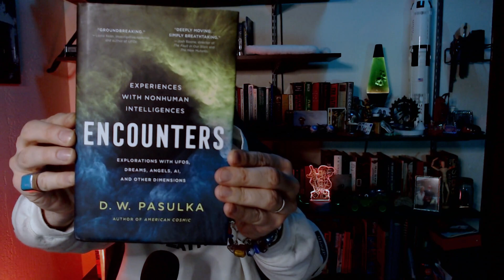Exploring UFO Encounters - American Cosmic by DW Pasulka - Read Aloud Part One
Curious about the mysteries that surround UFO sightings? Then take a bite of this video! Tonight we read aloud the introduction of American Cosmic by DW Pasulka, shedding light on the fascinating experiences and encounters shared by individuals who have come face to face with the unknown, including top level scientists! Prepare to be captivated by these extraordinary tales that challenge our perceptions of reality!

00:00:00 - Midnight Bookclub
00:01:31 - Preface/Introduction
00:22:45 - My cat tells you they love you

We dive deep into the weird every Wed/Thurs/Saturday live on Twitch.